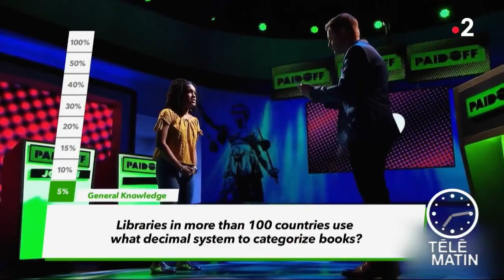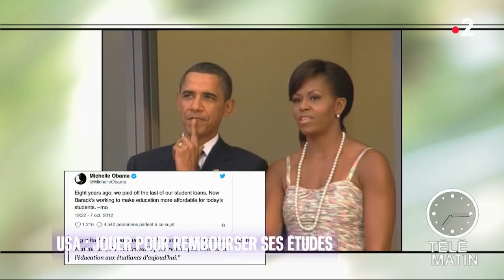Échos du monde - Paid Off, le jeu télévisé qui rembourse les prêts étudiants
Aux États-Unis, les prêts étudiants sont courants et la dette étudiante abyssale ! En moyenne, un jeune américain débourse près de 40 000 dollars pour suivre un cursus basique dans une université privée. Sans compter l’hébergement et la nourriture... Rembourser les crédits étudiants des candidats, c'est le pari de Paid Off, cette nouvelle émission de télévision diffusée sur la chaîne câblée américaine truTV.